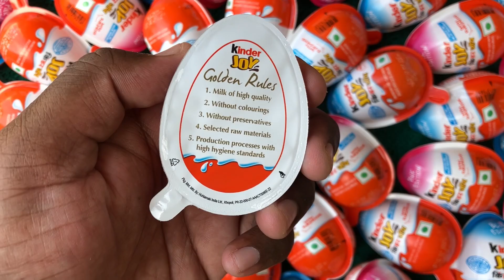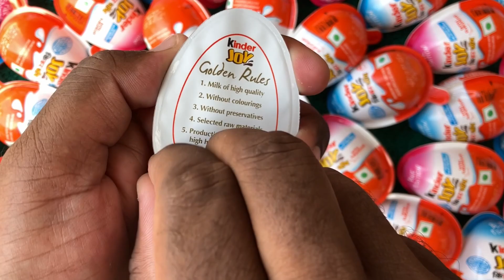Yummy kinder surprise egg toys opening - A lot of kinder joy chocolate ASMR